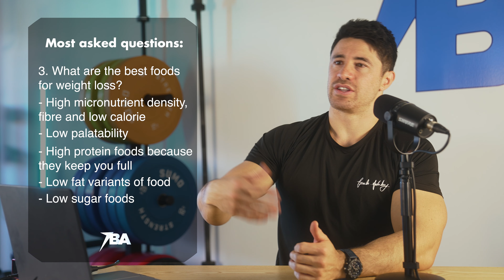The Answers To Googles Top 5 Fitness Questions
Do the questions get more stupid or more intelligent? Watch til the end.

Calculate your fat loss and muscle building calories here for free with my Calorie Calculator

Join my Motivational Mailing List for daily doses of motivation in your inbox 📧

Time stamps
0:00 - Intro
0:36 - Can I lose weight without exercise?
2:34 - How do I get a six-pack?
6:02 - What are the best foods for fat loss?
10:24 - What exercise burns the most belly fat?
13:28 - What is the best way to lose weight?

Let's go 💪